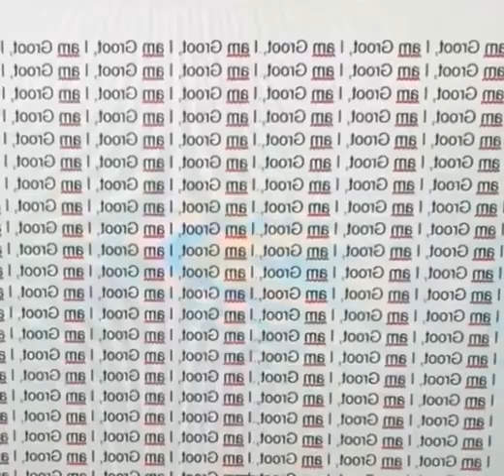Shorts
Hello everyone! Welcome to Noot, an entertainment channel. We have prepared compilations of many of the best and top popular videos. You can relax and watch a lot of videos in this channel, such as: Relaxing videos for sleep, Best oddly satisfying videos, Amazing videos, ASMR videos, Oddly satisfying videos, Satisfying videos, Farm videos, Fast skill workers, Fascinating facts, Relaxing videos, Amazing art, Satisfying art, Videos challenge, Talented people that creatively do something oddly satisfying, Etc.
We hope these videos will help you to relieve your stress and anxiety, and we hope you are satisfied and happy to watch.

We will be uploading new videos and oddly satisfying content every day.